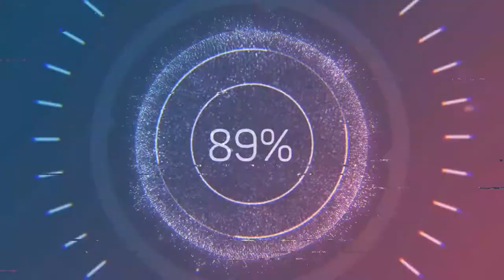i played mario party 3